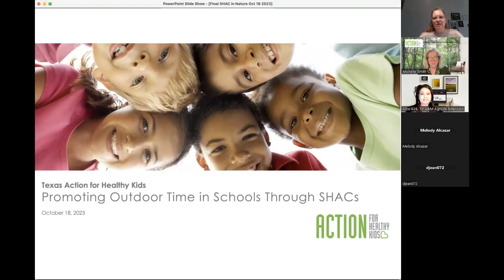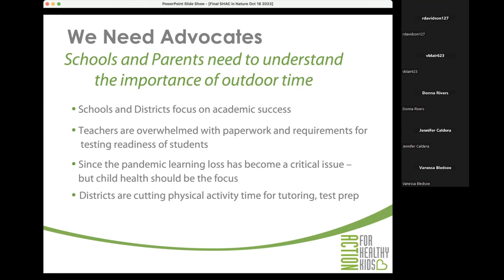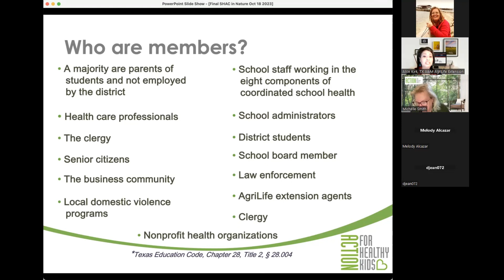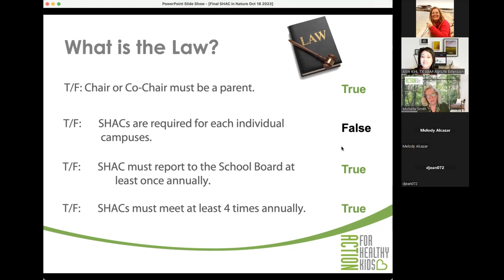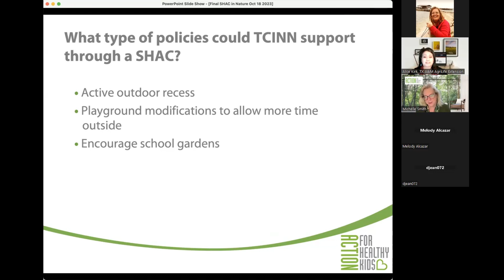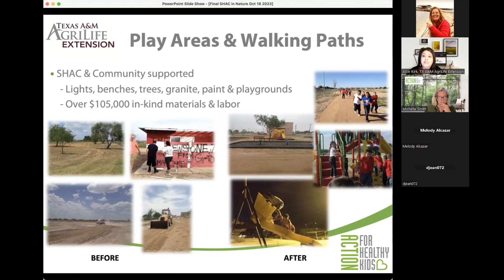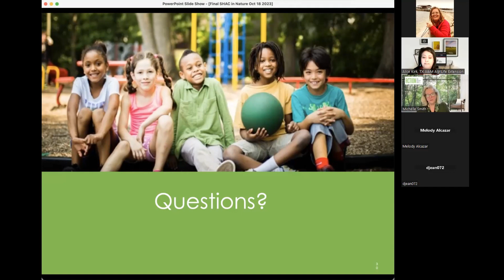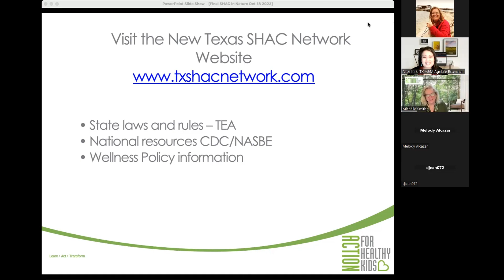Promoting Outdoor Time in Schools Through SHACs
Webinar with Michelle Smith, Action for Healthy Kids, and Alice Kirk, Texas A&M AgriLife

Since children spend a majority of their waking hours in school it is important that they have an environment that encourages physical activity and stresses outdoor play. Community members, families and others concerned about child health can have an impact on school health decisions by participating on state mandated District School Health Advisory Councils (SHACs). The SHACs address school district policies and programs that impact children’s health and help create a healthy learning environment.
Join Michelle Smith, Senior Field Manager for Action for Healthy Kids and Alice Kirk, Extension Child Health Specialist III, Texas A&M AgriLife Extension as we share what and how a SHAC works and how you can get involved and connect children playing outside to children’s health and academic success.

Please consider a donation to Texas Children in Nature Network to help us continue to bring you these webinars